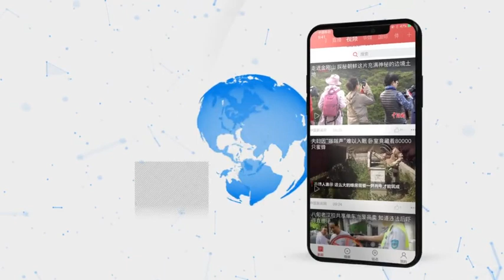吉林湿地迎来北归雁群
时间进入二月下旬，中国东北渐渐冰消雪融。近日，处于中俄交界地带的吉林珲春敬信湿地迎来首批北归雁群。专家表示，今年雁群返回的时间略早于常年。